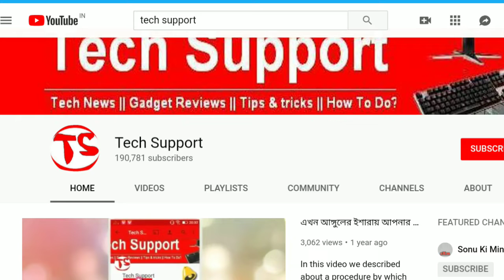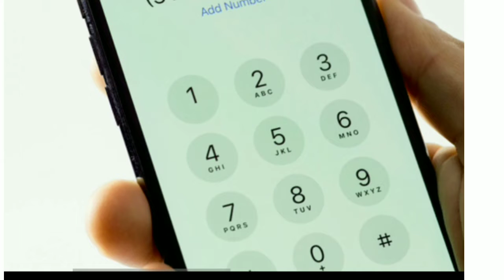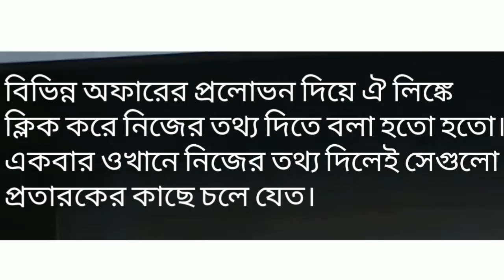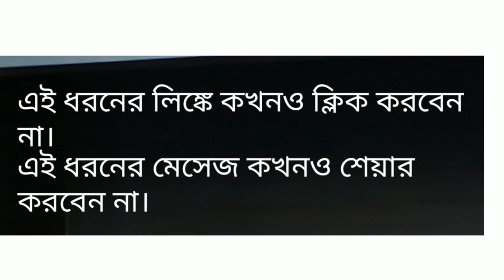যারা WhatApp চালান| Beware from new year message on WhatsApp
যারা WhatApp চালান তাদের জন্য গুরুত্বপূর্ণ খবর| নববর্ষের শুভেচ্ছা বার্তার মাধ্যমে কিছু প্রতারন মানুষদের প্রতারনার চেষ্টা করছেন।
Beware from new year message on WhatsApp with offers links.To be safe your personal data Don not click any links comes on your WhatsApp chat.